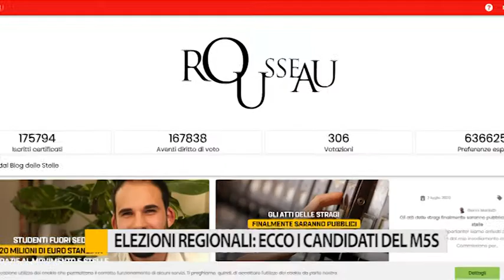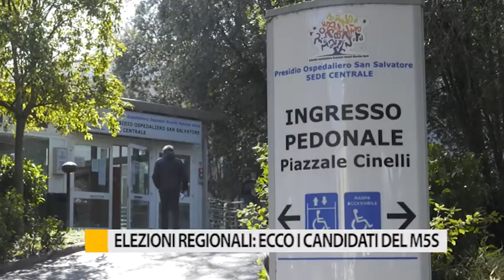Elezioni regionali: ecco i candidati del M5S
Elezioni regionali, mentre alcuni partiti stanno ancora definendo le liste con i nomi, il M5S ha le idee molto chiare. Tra i candidati spicca la consigliera comunale di Fano Marta Ruggeri, già candidata a sindaco nelle amministrative del 2019.